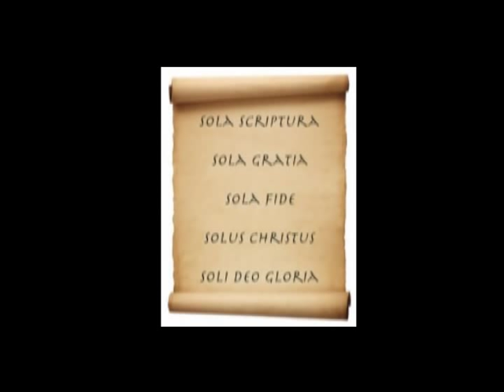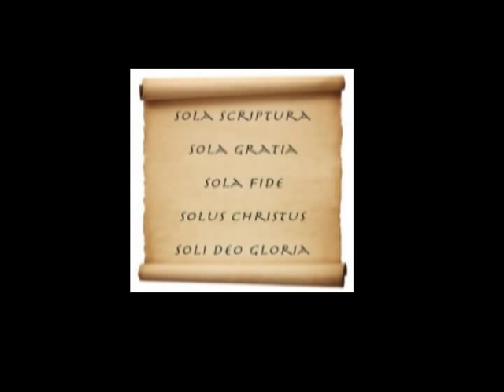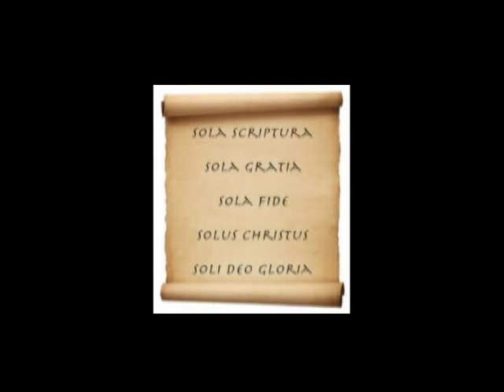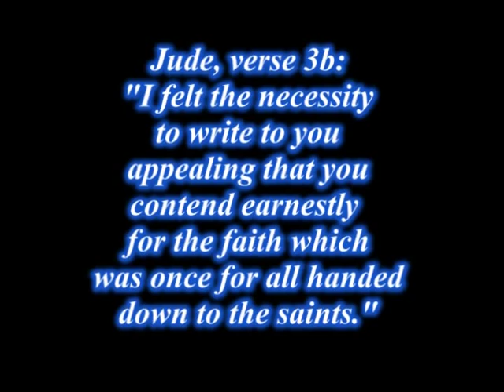Steve Munsey Passover Scam, Don't Be Fooled! (2of2)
Can God be bought? The Passover scam presented by Steve Munsey and David Cerullo on the Inspiration Network twists Exodus 23:14-33 in order to separate you from your money. Don't be fooled by these scams, Steve Munsey has presented this on other networks such as TBN. He twists the meaning of the passover by attempting to state the children of Israel gave an offering and this is what spared their lives. His focus is on the verses that talk about giving without reading its proper context.